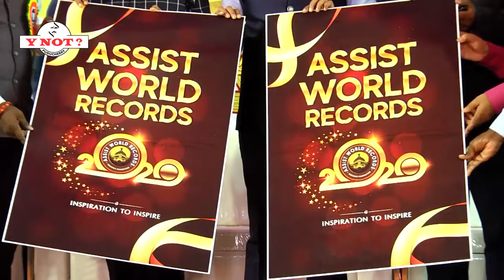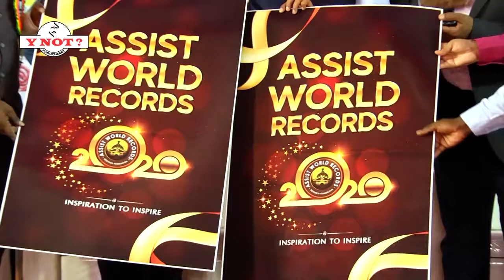Assist World Records Book 2020 Cover Page Released IIFounder Dr.R.Rajendran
Tribute to the Dr.APJ Abdul Kalam 11th President of India...4th year Anniversary on 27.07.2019.organised by Dr.APJ Abdul Kalam International Foundation,Rameswaram,Tamilnadu,India.

Assist World Records 2020 Book Cover Page is Officially Launched on the 4th year Anniversary of our 11th President on 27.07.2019 at Dr.APJ Abdul Kalam National Memorial, Rameswaram. The first look poster was launched on a huge event amidst Students and Public by Honourable Collector of Rameswaram, Mr.K.Veera Ragava Rao IAS, Ishari.K.Ganesh Vice Chancellor of Vels University & Producer ,Kollywood Film Industry , Composer Karthik Raja, Dr.Sultan Ahmed Ismail (Indian Ecologist), Renowned ISRO Scientists, V.Balamurugan (Director-Ministry of Defence), Dr.J.Daniel Chellappa (VC-DY Patil International University, UC Berkeley), Kalam Sir’s Family, Dr.APJM Nazeema Maraikayar, APJMJ Sheik Dawood, APJMJ Sheik Saleem and other Delegates and showcased by Dr.APJ Abdul Kalam International Foundation (AKIF), Rameswaram .

ராமேஸ்வரத்தில் நடைபெற்ற மறைந்த முன்னாள் ஜனாதிபதி டாக்டர் ஏபிஜே அப்துல் கலாமின் நான்காம் ஆண்டு நினைவேந்தல் விழாவில்
"அசிஸ்ட் வேர்ல்டு ரெக்கார்ட்ஸ் 2020 "சாதனை புத்தகத்தின் முதல் பக்க அட்டை வடிவத்தை வெளியிடும் நிகழ்ச்சி நடைபெற்றது*

இந்தியாவின் 11-வது ஜனாதிபதி டாக்டர் ஏபிஜே அப்துல் கலாமின் நான்காம் ஆண்டு நினைவஞ்சலி விழா ராமேஸ்வரத்தில் உள்ள அப்துல் கலாம் தேசிய நினைவிடத்தில் நடைபெற்றது.
இந்த நிகழ்ச்சியில் "அசிஸ்ட் வேர்ல்டு ரெக்கார்ட்ஸ் 2020" சாதனை புத்தகத்தின் முதல் பக்க அட்டை வடிவத்தின் வெளியிடும் நிகழ்ச்சி நடைபெற்றது.
கடந்த  2011ஆம் ஆண்டு அப்துல் கலாமின் பிறந்த நாளில் அசிஸ்ட் வேர்ல்ட் ரெக்கார்ட் நிறுவனம் புதுச்சேரி முன்னாள் முதல்வர் ரங்கசாமி அவர்களால் துவக்கி வைக்கப்பட்டது.
அனைவராலும் நேசிக்கப்பெற்ற அப்துல் கலாமின் 2020 கனவு வல்லரசு இந்தியா என்ற கோட்பாட்டை ஏற்று சாதனையாளர்களை உலக அளவில் அறிமுகப்படுத்துவதில் முனைப்போடு செய்துவரும் அசிஸ்ட் வேர்ல்ட் ரெக்கார்ட் நிறுவனர் டாக்டர் ராஜேந்திரன் முயற்சியால் உருவாக்கிக் கொண்டிருக்கும் அசிஸ்ட் வேர்ல்டு ரெக்கார்ட்ஸ் 2020 புத்தகத்தின் முதல் பக்கம் அட்டை வடிவத்தை ராமேஸ்வரம் மாவட்ட ஆட்சியர் veera ragava raj வெளியிட வேல்ஸ் பல்கலைக்கழகத்தின் துணைவேந்தர் மற்றும் தமிழ் திரைப்பட தயாரிப்பாளர் இஷாரி கணேஷ் பெற்றுக்கொண்டார்.

இந்த நிகழ்ச்சியில் பிரபல இசையமைப்பாளர் கார்த்திக்ராஜா முன்னிலை வகித்தார்.
சிறப்பு அழைப்பாளர்களாக இந்திய சூழலியல் நிபுணர் டாக்டர் சுல்தான் அகமது இஸ்மாயில், பாதுகாப்பு அமைச்சகத்தின் இயக்குனர் பாலமுருகன், பாட்டில் சர்வதேச பல்கலைகழகத்தை சேர்ந்த டேனியல் செல்லப்பா ஆகியோர் கலந்து கொண்டனர்.

டாக்டர் அப்துல் கலாமின் குடும்ப உறுப்பினர்களான டாக்டர் நஜிமா மரைக்காயர் கலாமின் பேரன் ஷேக் தாவூத், ஷேக் சலிம் மற்றும் பல்லாயிரக்கணக்கான பள்ளி கல்லூரி மாணவர்கள் கலந்து கொண்டனர்.
இந்த நிகழ்ச்சிக்கான ஏற்பாடுகளை டாக்டர் ஏபிஜே அப்துல்கலாம் இன்டர்நேஷனல் பவுண்டேஷன் செய்திருந்தது